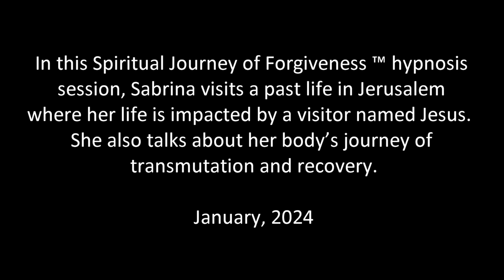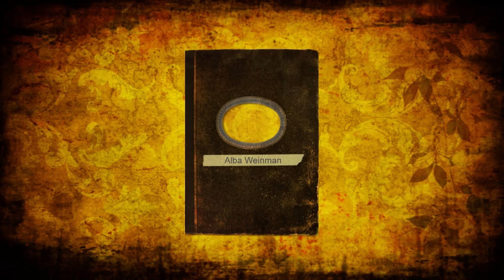611 Alba Weinman (with Sabrina Etheridge) Journey of Recovery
In this Spiritual Journey of Forgiveness ™ hypnosis session, Sabrina visits a lifetime in Jerusalem where her life is impacted by the visitor named Jesus.  She also talks about her body’s journey of transmutation and recovery.

Alba Weinman is a certified Clinical and Transpersonal Hypnotherapist for those on the path of Spiritual Awakening. She is also the co-author of the Book, "The Discourse - 12 Channeled Hypnosis Sessions to Prepare Humanity for Ascension."
She calls her hypnosis technique, the Spiritual Journey of Forgiveness ™. During her hypnotherapy sessions, she accesses repressed emotions stored in the subconscious mind to free the soul entrapped in traumatic events, and deal with emotional burdens, thought forms and lost souls that may be influencing her clients' lives. Alba has trained with Dolores Cannon (QHHT), studied with Aurelio Mejia and is certified in TVP (Past Life Therapy) with Dr. Jose Luis Cabouli and certified by the Institute of Interpersonal Hypnotherapy.  Alba is also a Practitioner of Sound Therapies and Vibrational Therapies.  Her hypnosis sessions are not QHHT sessions, but if you want to learn QHHT, visit QHHT Training . If you sign up, be sure to use Alba's personal referral code and use the coupon code TRINITY to get 10% off the cost of the class and to let them know that she referred you.

For more information or if you would like to schedule a hypnosis session in English or Spanish with Alba Weinman visit albaweinman.com. Sessions are scheduled on a first-come basis via a link to a monthly appointment calendar on Alba's newsletter.